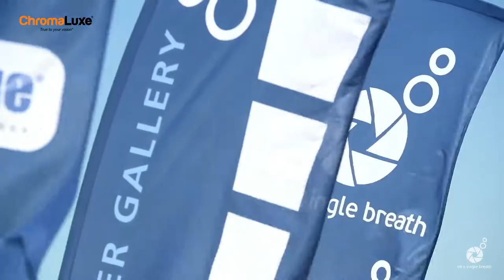ChromaLuxe - Underwater Gallery, In a Single Breath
On a Single Breath presents an underwater gallery of ChromaLuxe metal prints in Greece